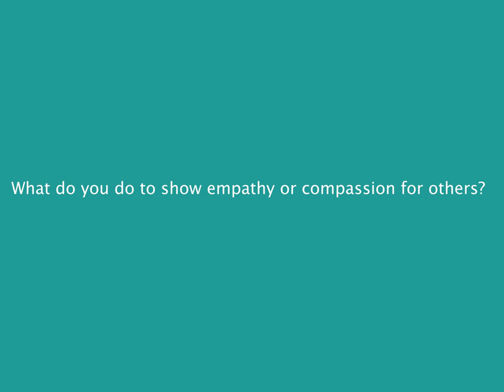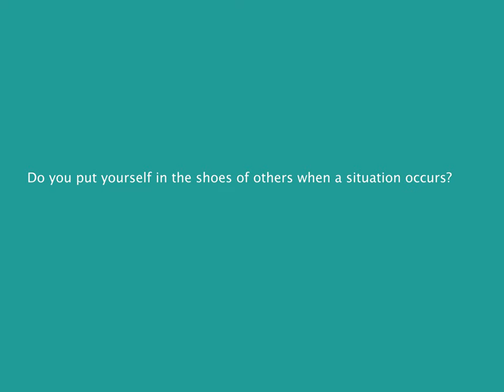AVUSD SEL: Social Awareness